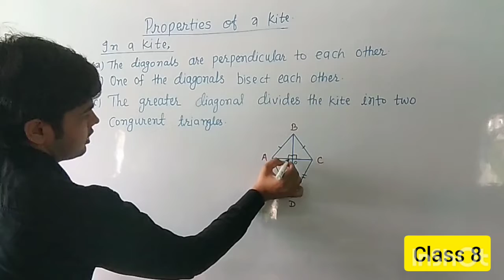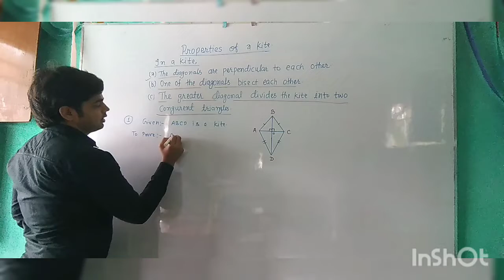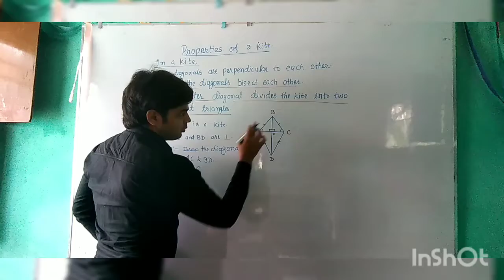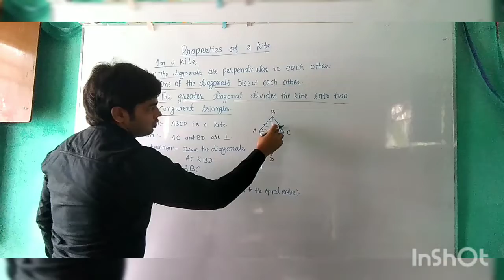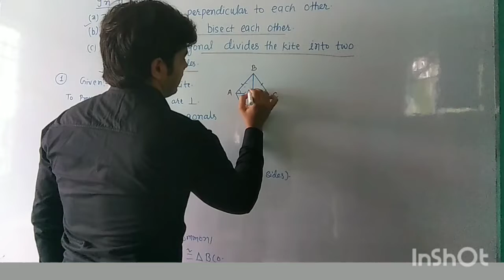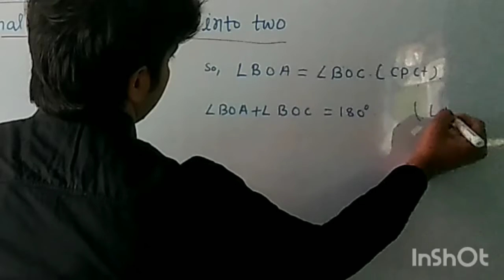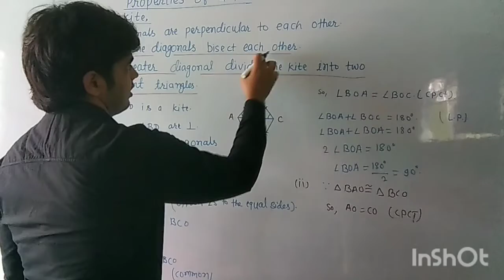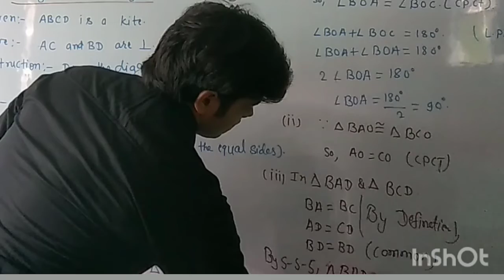Properties of Kite .